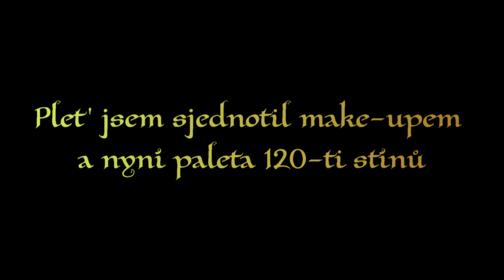Lovkyně Aela / Skyrim make-up tutorial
Po delším čase přicházím s proměnou na motivy naprosto úžasné RPG hry Skyrim V. The elder scrolls.
Lovkyně Aela je jedna z mnoha postav příběhu hry a já se do ní pustil s velikým nadšením.
Líčení, jako takové bylo velmi jednoduché a kostým samotný byl rovněž naprostá hračka. Připravil jsem pro vás rovnou dvě verze kostýmu a samozřejmě vám povím vše, co o této postavě vím.
Zároveň také zachováme Skyrimovou tradici a umožním vám nahlédnutí do hry samotné.
Vychutnejte si dechberoucí soundtrack a mě nezbývá, než všem poděkovat za zhlédnutí a názory.
Váš, Make-up šílenec Lukáš :-*

... v případě, že byste měli problém s přehráváním videa či zvukové stopy, můžete se na proměnu rovněž podívat na mém webu v sekci "Skyrim"

Produkty a věci v této proměně:

barvičky eulenspiegel /borovicově zelená/čarodějnická zelená/tmavě zelená/mořská zelená/bílá/
paleta 120ti stínů
gelové linky LOreá paris

Proměnu už doplňuje jen paruka a kostým, který je jako vždy má vlastní výroba.

program: Pinneacle studio 17 ultimate
kamera: Sony handycam ARV66G